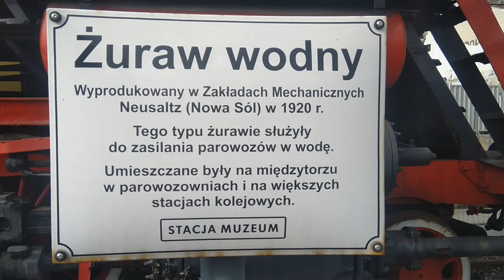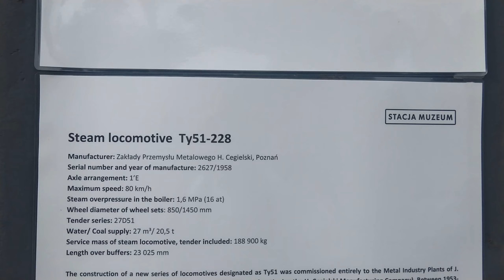Stacja Muzeum | Lokomotywa Ty51-228 | Żuraw wodny ze stacji Nowa Sól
Budowę nowej serii oznaczonej jako Ty51 zlecono w całości Zakładom Przemysłu Metalowego im J. Stalina w Poznaniu (pod taką nazwą w latach 1950-56 występowały zakłady H. Cegielskiego). W latach 1953-58 wykonano 232 lokomotywy. Spośród 24 parowozów przemysłowych aż 21 przekazano do Przedsiębiorstwa Materiałów Podsadzkowych Przemysłu Węglowego w Katowicach. Lokomotywy Ty51 zbudowano z wykorzystaniem najnowszych rozwiązań technicznych, między innymi wszystkie wyposażono w mechaniczne podajniki węgla. Pierwsze dostawy objęły parowozownie obsługujące magistrale towarowe. Od początku dekady lat 80-tych głównie na obszarze Wschodniej DOKP znaczna ilość parowozów tej serii wycofana z ruchu utrzymywana była w zapasie długotrwałym. Zakończenie eksploatacji ostatnich egzemplarzy na PKP nastąpiło z początkiem lat 90-tych. Kilka lokomotyw użytkowanych przez przemysł węglowy trafiło na PKP. Wśród nich egzemplarz Ty51-228, który 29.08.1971 r. rozpoczął służbę w Kielcach, zakończył w Dęblinie (ostatni miesiąc pracy - maj 1987 r.). Skreślony z inwentarza 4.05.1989 r.

Ze strony Stacji Muzeum

Żuraw wodny ze stacji Nowa Sól. Na stacji kolejowej w Nowej Soli było pięć żurawi, z czego pozostał na miejscu jeden. Jeden z tych żurawi znajduje się w Narodowym Muzeum Techniki w Berlinie, drugi na stacji Warszawa Gdańska a trzeci stanowi eksponat skansenu Stacji Muzeum w Warszawie. Pochodzi z 1920 roku.